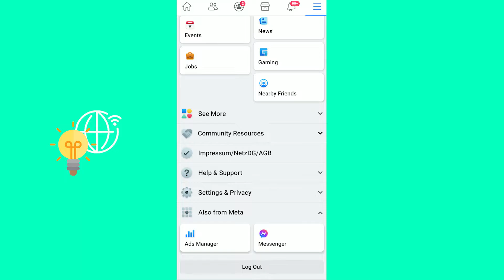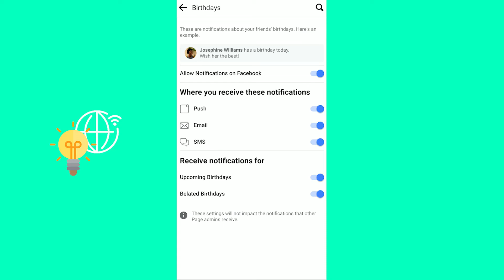Facebook Not Showing Birthday Notifications (2022)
Let's show you how to fix it when you're not getting birthday notifications on Facebook. In this video, I walk you through the steps to ensure that you are getting birthday notifications from Facebook. These steps will work the same for Android and Apple devices. First, go to your Facebook app and then to your Menu. Click on Settings and Privacy,  Settings, and then Profile Settings. Scroll down to Notification Settings and scroll down to Birthdays. Ensure that "Allow Notification on Facebook" is on and then select if you want push, email, or text notifications.

0:00 Intro
0:05 Facebook Not Showing Birthday Notifications